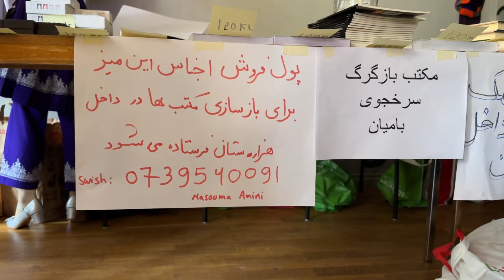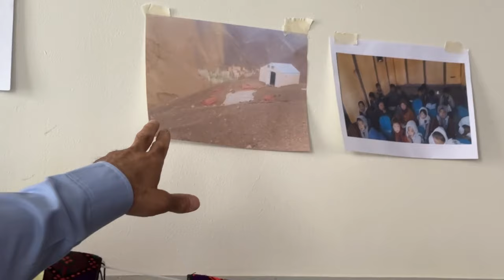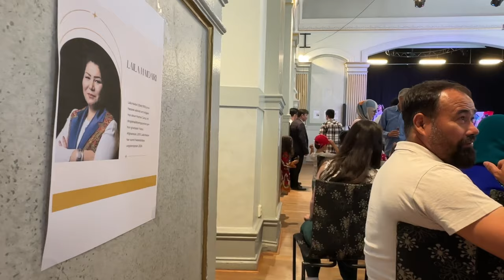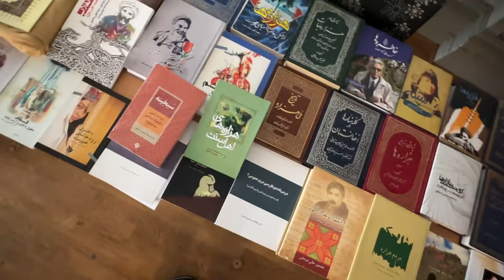روز فرهنگ مردم هزاره چیست؟ | گفت‌وگو‌ با فرزند سرور سرخوش و چند شهروند هزاره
از چندسال پیش به اینسو هزاره‌ها و دیگر شهروندان افغانستان، ۱۹ ماه می را به عنوان «روز فرهنگ مردم هزاره» تجلیل می‌کنند.
 شهروندان افغانستان، روز یک‌شنبه، ۱۹ می، از روز فرهنگ مردم هزاره در شهرهای مختلف جهان تجلیل کردند. به همین مناسبت، ده‌ها نفر در شهر مالمو در جنوب سوئد، با برگزاری نمایشگاه لباس، کتاب، نواختن موسیقی و اجرای بازی‌های مردمی، بر حفاظت و ارج‌گذاری از تنوع فرهنگی افغانستان تاکید کردند.